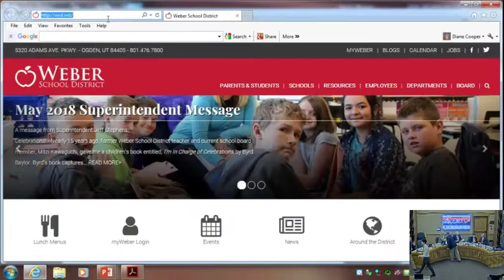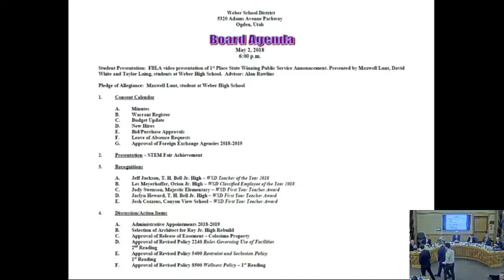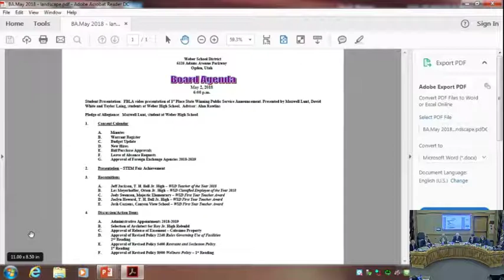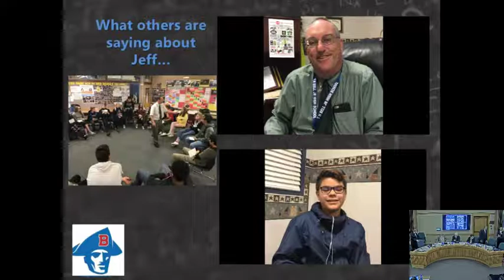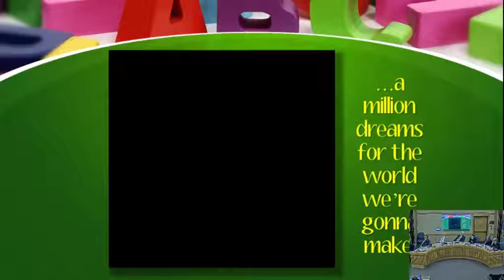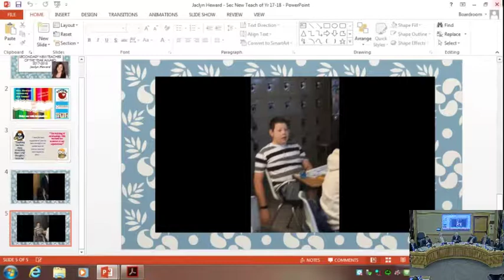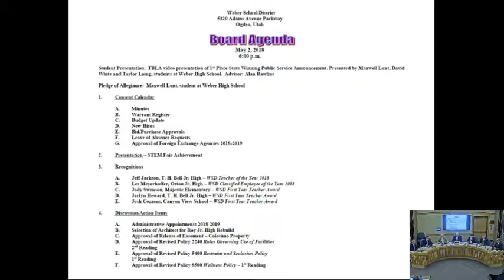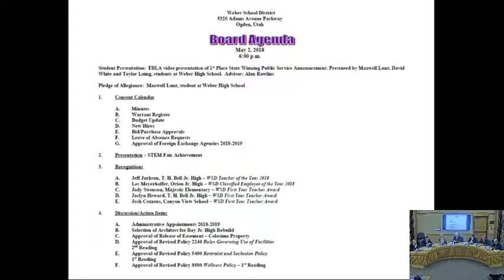2018 May 2 Board Meeting